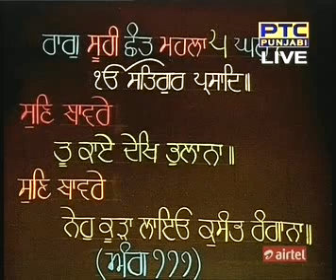09 Nov 2015 Daily Katha from Sri Darbar Sahib Amritsar Pt 1